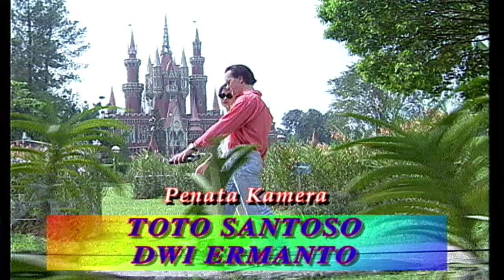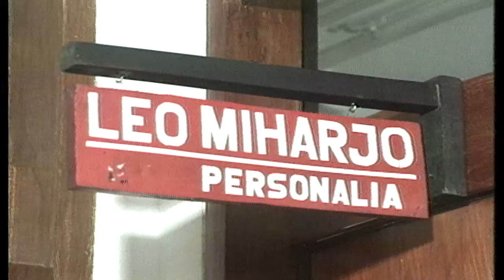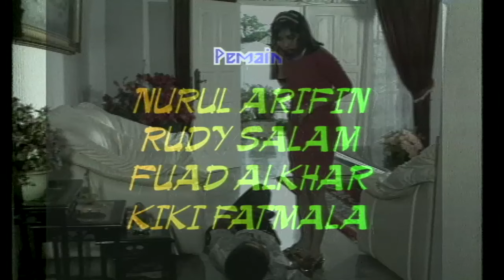FTV Ada-Ada Saja Episode 24 (Kiki Fatmala, Nurul Arifin, Rudy Salam)